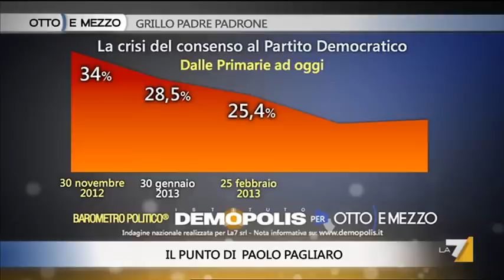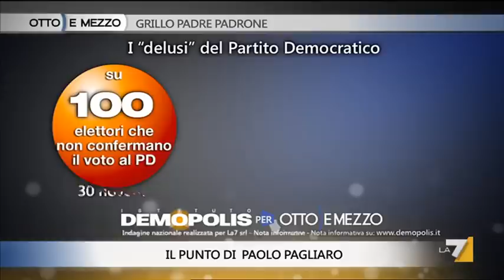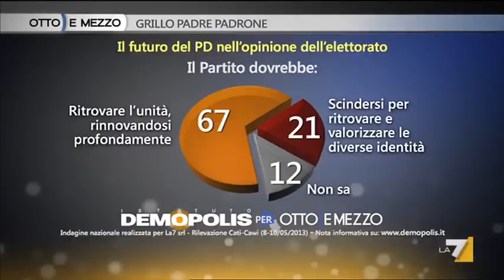Otto e mezzo 10/05/13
Otto e mezzo